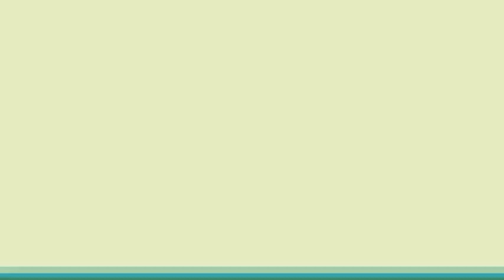Quick Logo Pack. After Effects Project on Videohive.net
Download music:
2 Types
6 Versions
(1920×1080)resolutions
Easily to customize with the Controller : Zoom, Color, Position
Universal Expressions
Compatible with After Effects CS5.5, CS6 and CC
Tutorial included
Easy to customize project
Well organized
Used music in preview –,,not included in project. Used font in preview Nexa not included in project.